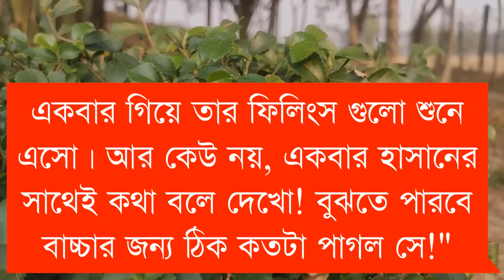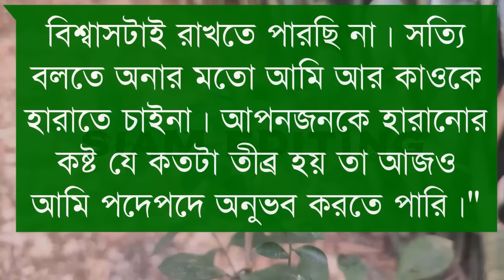পিচ্চি মেয়ে যখন বিদেশী ডাক্তারের বউ।।Part-49।Cute Love Story।।Voice: Ashik-Shonalika+35।Siam Editing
Voice : আশিক-সোনালিকা-মাহবুবা-সিয়াম -সাদি-ফারজানা-প্রান্ত-ইমন-নীল-রচনা-হাবিবা-ইতি-সোনিয়া-আকাশ-সমিনুর-বিপ্লব-তামিম।

SpecialThanks:-Our All Siam Editing Team Member & Nayma Jahan Ritu

Script Write: Nayma Jahan Ritu

Script Edit :- Prottasha

Thumbnail Edit : Siam(Me)